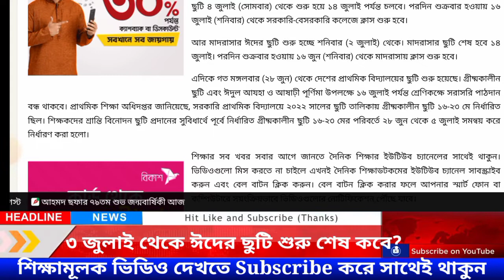🔥ব্রেকিং নিউজঃ ঈদের ছুটি ঘোষণা | ঈদের স্কুল কলেজ বন্ধ কতদিন | Razu Academy BD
🔥ব্রেকিং নিউজঃ ঈদের ছুটি ঘোষণা | ঈদের  স্কুল কলেজ বন্ধ কতদিন | Somoy TV | Jamuna TV | SSC HSC 2022 Exam update News | SSC Exam 2022 New Routine Published | SSC Exam 2022 update News | SSC Dakhil exam New Routine | HSC Exam Routine 2022 | SSC Exam Date 2022 |

আমাদের এই চ্যানেলে প্রতিনিয়ত শিক্ষা বিষয়ক  ভিডিও আপলোড করা হয়।

💥কয়টি বিষয় ও কত নম্বরে হবে এবারের এসএসসি–এইচএসসি পরীক্ষা ২০২২। এসএসসি এইচএসসি পরীক্ষার আজকের খবর । এসএসসি পরীক্ষা সব বিষয়ে হবে কি । এইচএসসি পরীক্ষা সব বিষয়ে হবে কি । এসএসসি পরীক্ষা ২০২২ কত নম্বরে হবে । এইচএসসি পরীক্ষা ২০২২ কত নম্বরে হবে । HSC Exam 2022 । SSC Exam 2022 ।

Related Title:- কয়টি বিষয়ে ২০২২ সালের এসএসসি পরীক্ষা হবে । কয়টি বিষয়ে ২০২২ সালের এইচএসসি পরীক্ষা হবে । ধর্ম, ICT এবং বাংলাদেশ ও বিশ্বপরিচয় পরীক্ষা হবে কি । এইচএসসিতে আইসিটি পরীক্ষা হবে কি । এসএসসি পরীক্ষা ২০২২-এ কি কি পরীক্ষা হবে না । Educational News । SSC Exam 2022 Update News | SSC 2022 Exam News | HSC Exam News 2022 | HSC Exam 22 | SSC 2022 | HSC 2022 news । ssc 2022 exam date | ssc exam 2022 news | ssc exam 2022 kobe hobe | hsc exam 2022 kobe hobe |

More keyword: ssc exam 2022 update news today,somoy educational news,ssc,hsc,bd, ssc exam 2022 decision,ssc exam 2022 details,hsc exam 2022,hsc exam,hsc exam 2022 bangladesh, bd exam date,bd exam,এসএসসি,এইচএসসি পরীক্ষা,এসএসসি ২০২২ পরীক্ষা,এসএসসি ২০২২ কবে হবে,এইচএসসি ২০২২ কবে হবে,এইচএসসি ২০২২ নিউজ,এস এস সি পরীক্ষার সর্বশেষ খবর,এসএসসি ২০২২ নিউজ,ssc 2022 news,hsc 2022 news update,ssc 2022 news update,hsc 2022 news update today,ssc 2022 news update today,hsc 2022 news prothom alo,ssc 2022 news prothom alo,এসএসসি প্রথম আলো, এইচএসসি প্রথম আলো, hsc 2022,hsc exam 2022,hsc, এস এস সি ২০২২ সংক্ষিপ্ত সিলেবাস,এইচ এস সি ২০২২,এইচ এস সি ২০২২ সংক্ষিপ্ত সিলেবাস,এইচ এস সি,সিলেবাস,পরীক্ষা,২০২২,দিপু মনি,ssc porikkha,hsc porikkha, sc exam 2022 update news today,ssc exam 2022 update news today bangladesh, এস এস সি ২০২২ কবে হবে, ssc exam koto mark,ssc exam koto mark er hobe,hsc exam koto mark hobe,hsc exam koto mark,hsc exam koto mark er hobe,hsc exam koto marks ar hobe, এস এস সি ২০২২,এস এস সি ২০২২ কবে হবে,এইচ এস সি ২০২২ কবে,কবে পরীক্ষা হবে,কত বিষয় পরীক্ষা

Credit By: Ekattor TV
Cradit By: Somoy TV
Credit By: Jamuna TV
Credit By: Independent Television